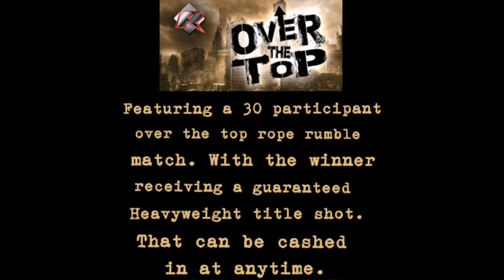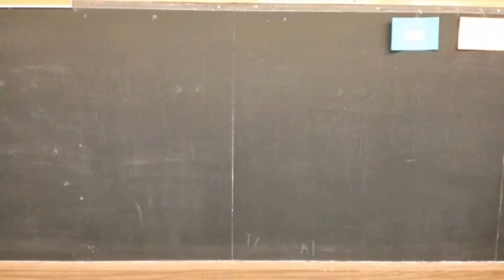Over the Top rumble participants pt. 2!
More of the participants in the Over the Top rumble. Give their predictions on who will walk away with the guaranteed title shot on June 20th. For more info please visit our fb